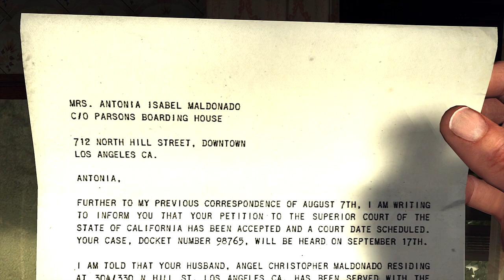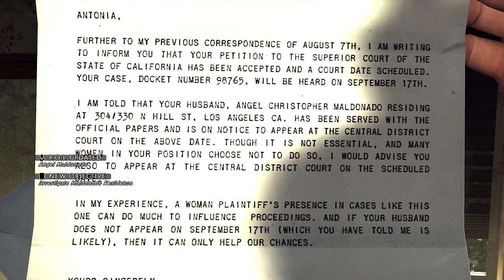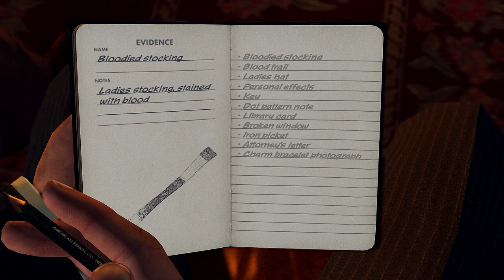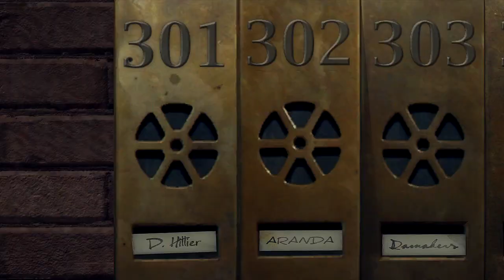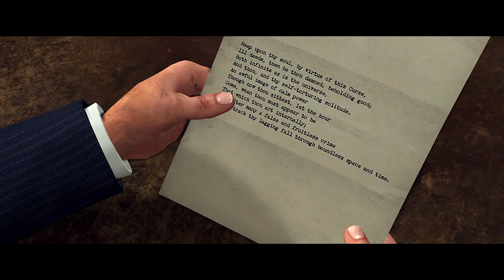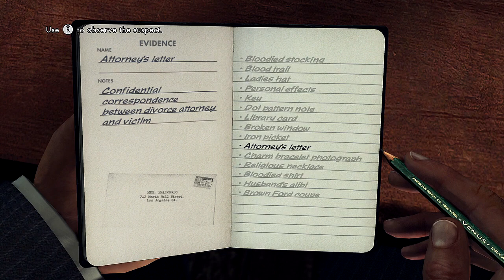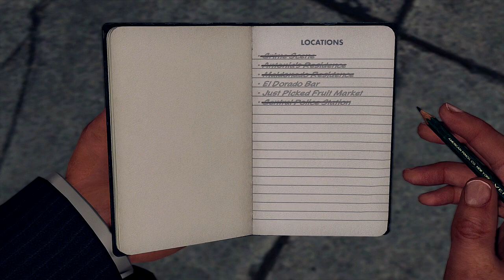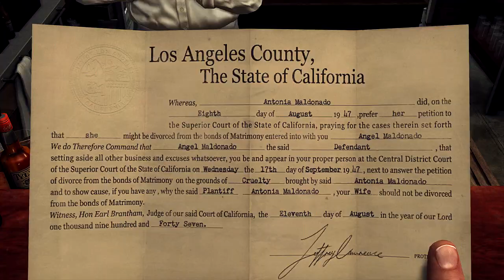L.A. Noire (PS4 Pro) - Part 10 - The Silk Stocking Murder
L.A. Noire continues as we start our third case. Another woman has been found this time in an alleyway with the same similarities as the others. But despite having suspects to go after Phelps has his doubts on who really killed her.

L.A. Noire is notable for using Depth Analysis's newly developed technology MotionScan, whereby the actors portraying the game's characters were recorded by 32 surrounding cameras to capture facial expressions from every angle. The technology is central to the game's interrogation mechanic, as players must use the suspects' reactions to questioning to judge whether or not they are lying. L.A. Noire was the first video game to be shown at the Tribeca Film Festival. Upon release, the game received wide acclaim for its advances in storytelling and facial animation technology. As of February 2012, both PC and console versions had shipped nearly five million copies combined.